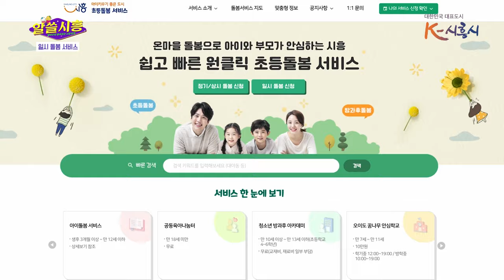[알쓸시흥] 긴급돌봄이 필요할 땐?! 일시 돌봄으로 해결!!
👇일시돌봄 신청 또는 초등돌봄 서비스가 궁금하다면? 아래 링크 클릭!👇